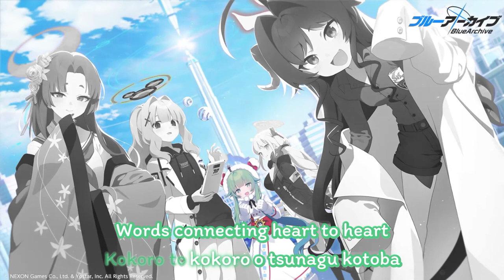[Blue Archive JP] 3rd anniversary song「澄んだ青空、萌ゆる心」「Clear sky, budding hearts」 [Eng Sub]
Kasumi (CV. Sumire Uesaka),
Yukari (CV. Manatsu Murakami),
 Momiji (CV. Asuka Ogame),
 Hare (CV. Reina Kaihara),
 Eimi (CV. Matsunaga)
Author: ミツキヨ(Mitsukiyo)
Original Source:

The translation might be rough since isn't my main languages